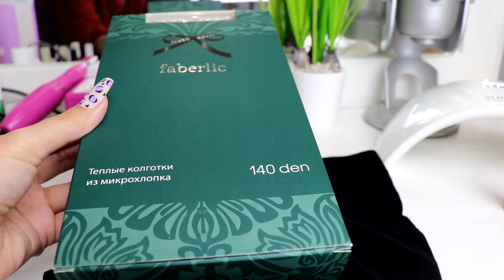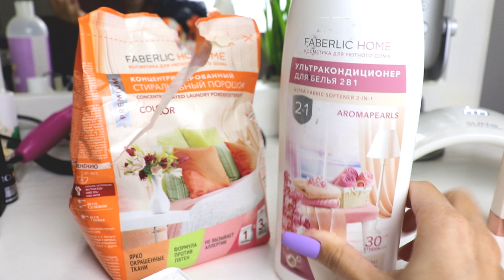Делаю МАНИКЮР с пандой 🐼 Гель-лак | ПОКУПКИ Джинсы, сумка Haul ZARA | Посылка Faberlic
Haul Zara
Гель лак дизайн ногтей 2020

Товары из видео, заказ Faberlic:
1) Удлиняющая стретч-тушь для ресниц X-treme 5248
2) Объёмная тушь для ресниц First Class Glam Team 5238
3) Восстанавливающая маска «Лотос»  Arisu 7726
4) Кисть для румян 10028
5) Колготки из микрохлопка SH141, 140 den, размер S 820305
6) Сатиновая помада Satin kiss, нежно-персиковый 20380
7) Ультракондиционер для белья 2 в 1 «Орхидея и кашемир» 11850
8) Стиральный порошок для цветных тканей 30021